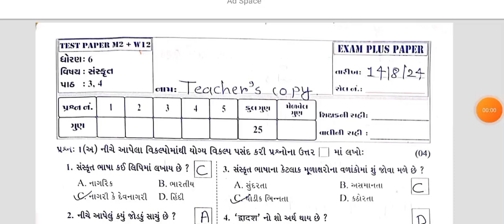std 6 sanskrit paper solution 14-8-24